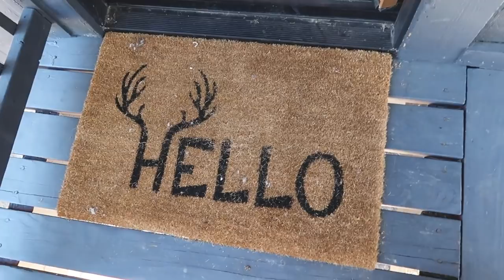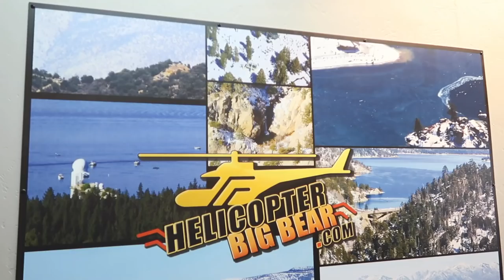COMPLETE SH*T SHOW | Kristen Leanne